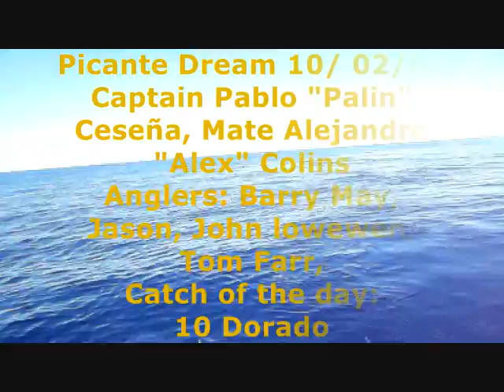Double dorado hook up in one single lure! Fishing in Cabo San Lucas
For an exciting fishing adventure in Cabo San Lucas, Fish PICANTE; Los Cabos voted number 1 Fleet!  Aboard the Picante Dream, a 35' Cabo Flybridge, Captain Pablo and his first mate Alex, do it again; they make the fishing adventure day for Barry May, Jason and John Lowewen & Tom Farr, boating 10 mahi mahi, getting a very rear double hook up on one lure.